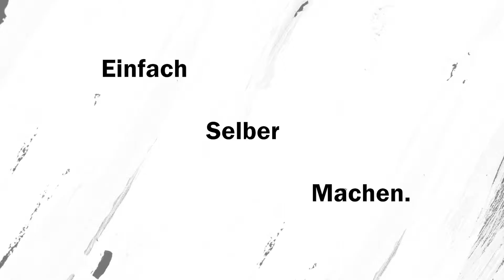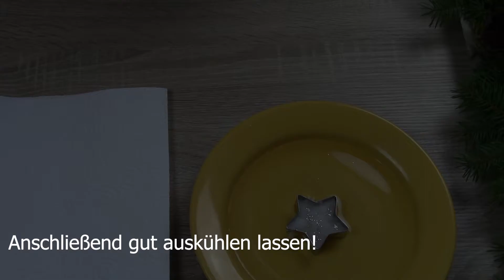DIY - Weihnachtsdeko und Geschenkanhänger aus Wachs in Wasser getropft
Kerzen abbrennen kann jeder - etwas Neues daraus machen auch! In diesem Video zeige ich wie es geht!  ;)

Schnapp dir Kerzen, die du noch hast und Mutti's Plätzchen Formen und los gehts! Die Wachsformen eignen sich toll als Dekoration oder Geschenkanhänger. Es ist mal etwas Anderes und es freut sich wirklich jeder darüber!
Videozeiten:
Vorspann und Einleitung: [00:00 - 00:06]
Zutaten: [00:07 - 00:48]
Herstellung: [00:49 - 03:10]
Impressionen und Abspann: [03:11 - 03:47]
Hinweise:
Dieses Projekt kannst du auch gut mit Kindern umsetzen.
ABER ACHTUNG: Kinder hierbei nicht ohne Aufsicht lassen!

Es handelt sich hierbei nicht um Werbung.